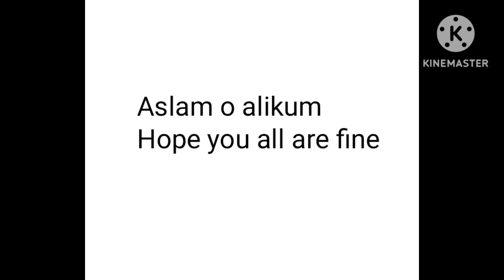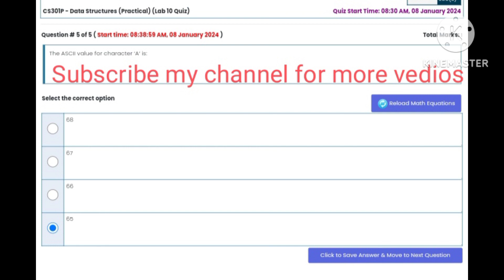Cs301p Lab Quiz 10 2024 | cs301p lab quiz no 10 2024|cs301p lab quiz 10 solution